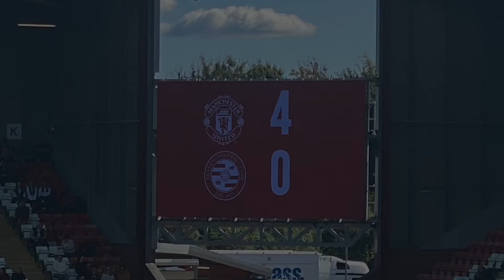Come With Us To Man United Women 4-0 Reading Women🙌 Match day Vlog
This season we will be doing something a bit different. Come with us will be a series of match day vlogs from the AFU team at WSL games this season.
Enjoy fan footage, and all the bits in between from the AFU WFC team.

The latest Manchester United Women's team news, updates and opinions from fans around the world. Using only the most trusted and reliable news outlets online. All For United WFC will live stream and produce shows on the latest Man Utd Women's team transfer news, match reviews, highlights, player analysis and much more. So if you love our Man United women's team, join the conversation on All For United WFC.